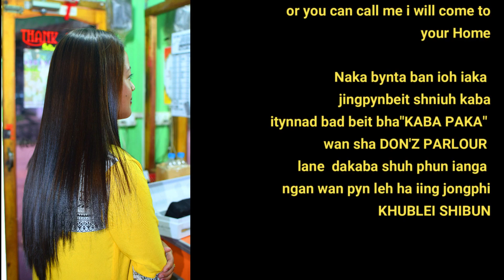Hair Staightening By Rockyland Laloo..